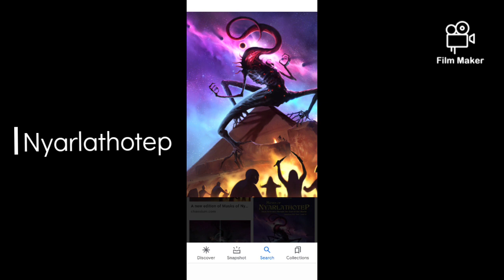Who would win